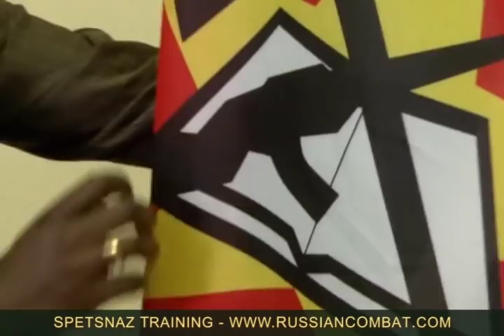RUSSIAN SPETSNAZ: Kalashnikov Assault Rifle - part 1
The Kalashnikov rifle needs no introduction. In this documentary we'll show you its origins, how it's made and tested, who uses it, and much more. You'll be taken to the Izhmash manufacturing plant where the rifles are assembled, see elite soldiers from Russia's Interior Ministry train with the world-renowned weapon, and hear American war veterans recall their experiences with the gun.

Lieutenant-General Mikhail Timofeyevich Kalashnikov (November 10th, 1919 – December 23rd, 2013) was a Russian general, inventor, military engineer, writer and small arms designer. He is most famous for developing the AK-47 assault rifle and its improvements, AKM and AK-74, as well as the PK machine gun.

Russian Martial Art Systema Spetsnaz International training center offers reality-based self-defense classes, instructional DVDs, hand to hand combat seminars and classes.

SYSTEMA SPETSNAZ SELF-DEVELOPMENT TRAINING:

We strongly believe that self-development training is important for any martial artists. Knowing your reserve hidden abilities as well as working with your internal body energy will benefit your Martial Arts techniques and help you to achieve the Martial Arts Mastery!

Our self-development course is a unique system of science and philosophy, which harmonizes the physical, mental, emotional and spiritual components necessary for human health and well-being.